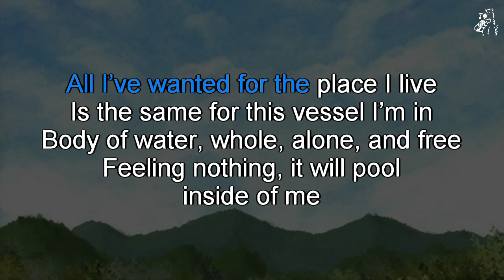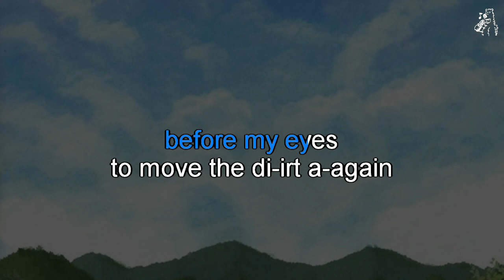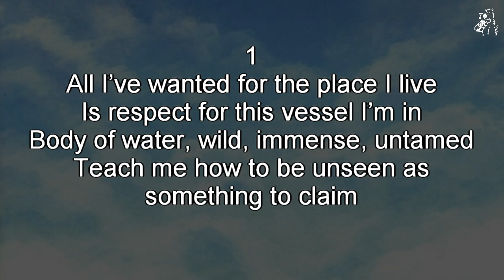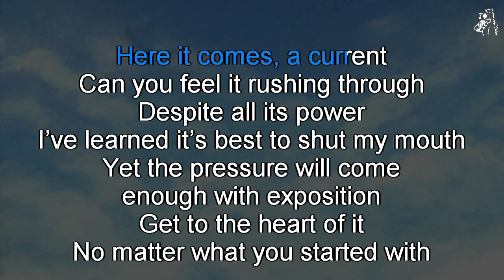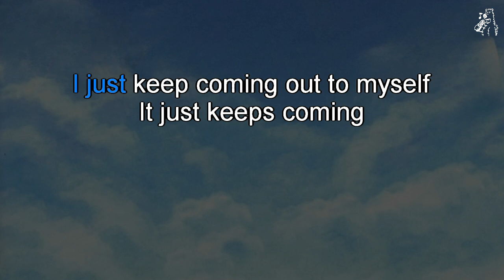Crying - There Was A Door (karaoke)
Crying - There Was A Door, karaoke instrumental with backing vocals and scrolling lyrics
From the album Beyond the Fleeting Gales (2016)